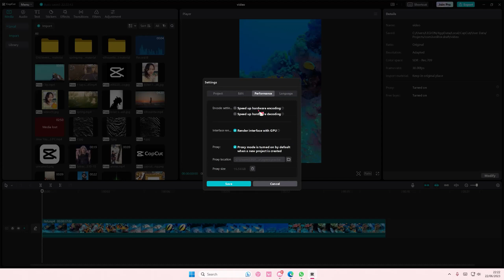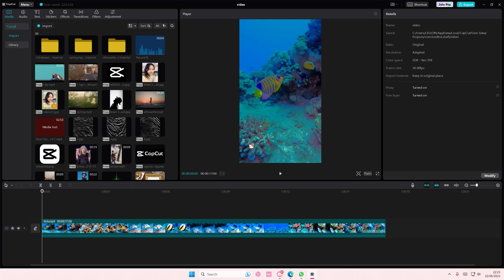SOLVED Exporting Videos On CapCut PC Stuck! How To Fix Exporting Problem NEW UPDATE JULY 2023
Learn how you can fix this problem on CapCut PC by watching this video.